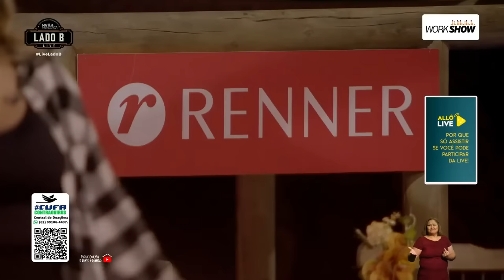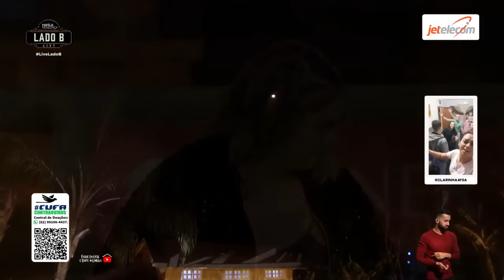Marília Mendonça - Lado B (SÓ MODÃO)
00:00 - Abertura
01:13 - Viva a Vida
04:48 - Te Amo e Não te Quero
08:19 - Você Mudou Demais
13:03 - Sempre Te Amei
16:34 - Não Olhe Assim
19:43 - Te Amar Foi Um Erro
23:58 - Cumade e Cumpade
27:07 - O Meu Anjo Azul (Still Loving You)
32:41 - Sufocado (Drowning)
37:05 - Tô Por Aí
40:40 - Será
45:12 - Essa Paixão Me Machucou
48:30 - Tatuagem
52:21 - A Gente Se Entrega
55:58 - Fuscão Preto
58:57 - Amor Distante
1:02:18 - Vou Tomar Um Pingão
1:05:08 - Rumo a Goiânia
1:08:40 - Esta Noite Eu Queria Que O Mundo Acabasse
1:12:02 - Feriado Nacional
1:14:52 - Sensível Demais
1:18:04 - Agora Estou Sofrendo
1:21:13 - Aperte o Play
1:25:12 - As Paredes Azuis
1:28:57 - Fim de Semana
1:33:00 - Você Não É Mais Assim
1:37:05 - Você Vai Sentir Saudade
1:40:58 - Ela Tem o Dom de Me Fazer Chorar
1:45:10 - Você é Desejo e Eu Sou Paixão
1:49:43 - Pare Com Isso
1:52:20 - Frio da Madrugada
1:56:40 - Ela Chorou de Amor
2:00:18 - Se Não Tivesse Ido
2:04:34 - Com Qual Carícia
2:08:32 - Tentei Te Esquecer
2:11:48 - É Nisso Que Dá
2:14:44 - Tá Com Raiva de Mim
2:17:30 - Pare Com Isso
2:20:06 - Agora Estou Sofrendo
2:23:14 - Sempre Te Amei
2:26:46 - Hábito
2:30:35 - Encerramento